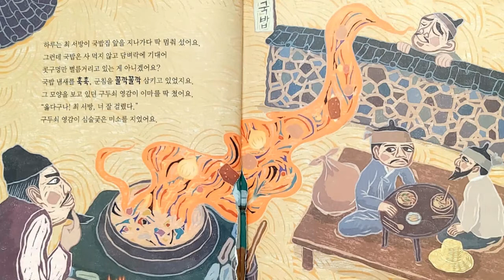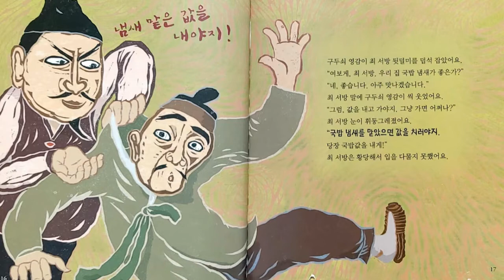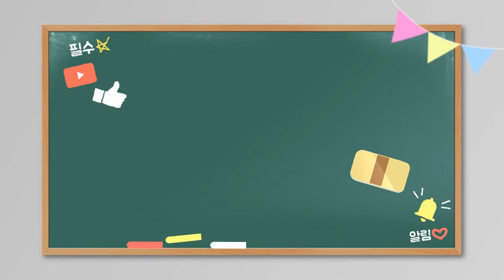[전래동화] "냄새맡은값" / 유익한동화 / 인기동화 / 추천동화 / 엄마표 동화구연 / 목소리연습 / 감정연습